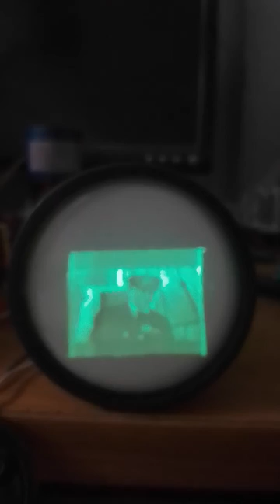8SJ31J Scope crt as TV corrected astigmatism